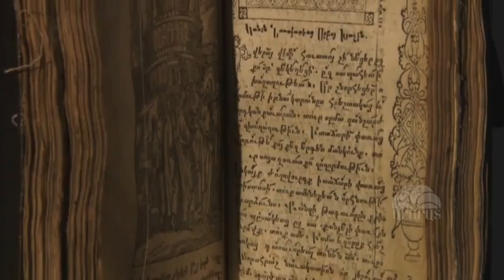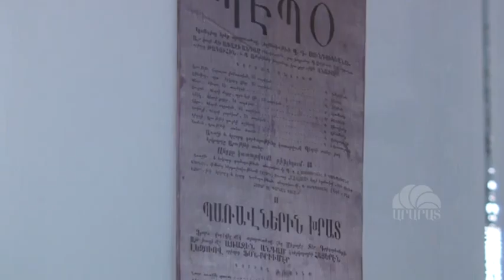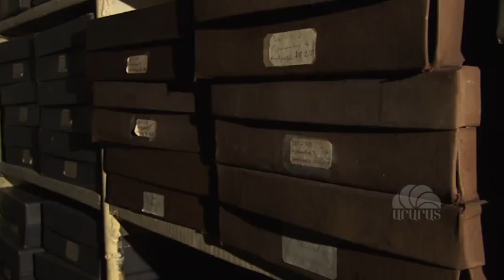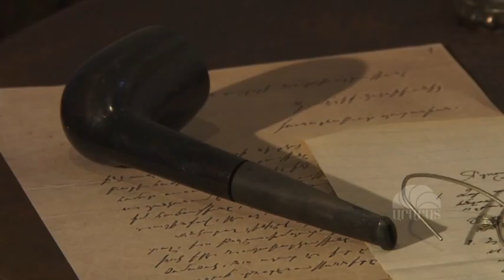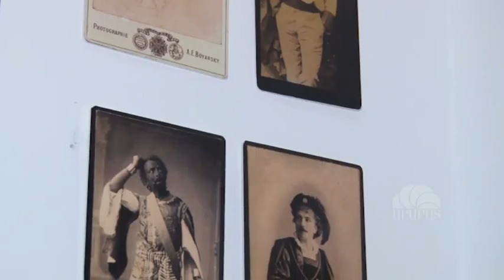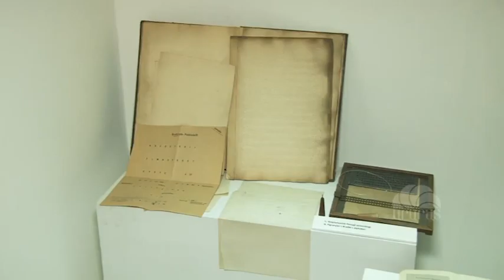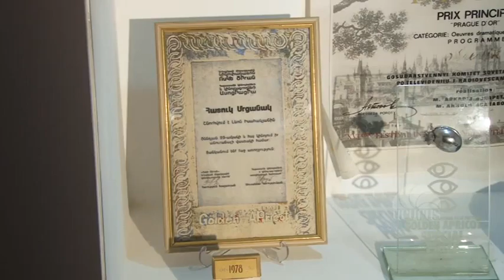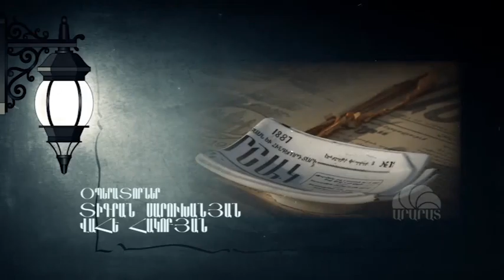Գիշերը Թանգարանում / Հաղորդում 12 / Չարենցի անվան արվեստի թանգարան